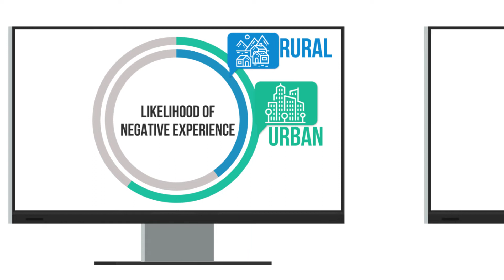Georgia Tech School of Public Policy Electric Vehicle Charging Study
Georgia Tech School of Public Policy researchers harnessed machine learning techniques to provide the best insight yet into the attitudes of electric vehicle (EV) drivers towards the existing charging network. The study findings could help policymakers focus their efforts in building out this important infrastructure.